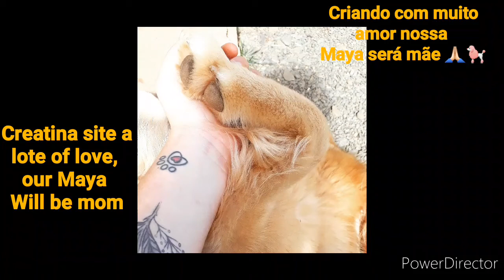Nossa Maya está com bebês a caminho 🐩❤🙏🏻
Agora vamos por vários vídeos do acompanhamento da gestação ao parto acompanhem 👍🏻🙏🏻❤❤🐩🐩